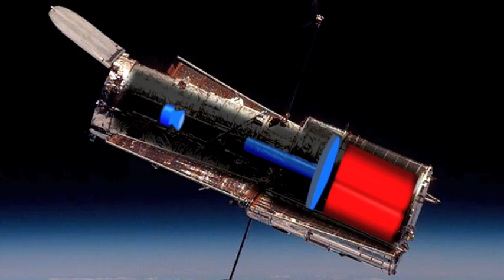Our World: Hubble History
Learn how the Hubble Space Telescope has changed the way scientists look at the universe, without the interference of Earth's atmosphere. Find out how this telescope works and a bit of history about the man for whom it is named.

Update: The James Webb Space Telescope mentioned in this video was launched on December 25, 2021. for more information.